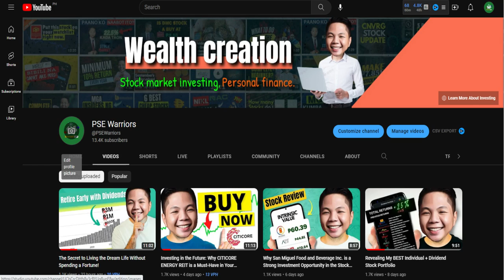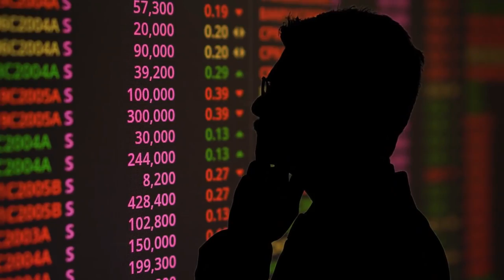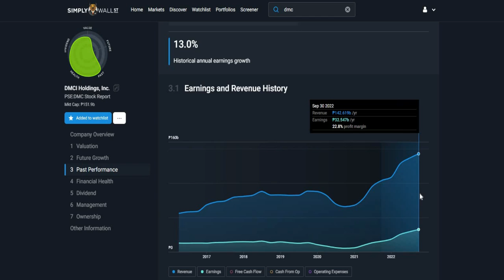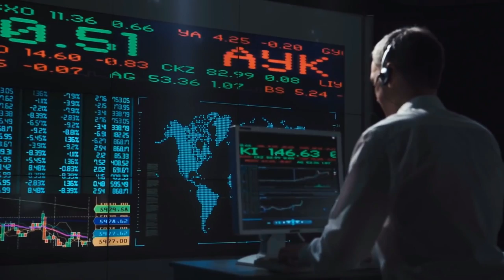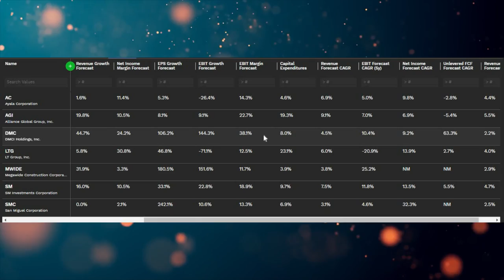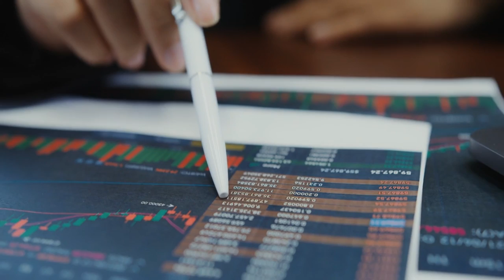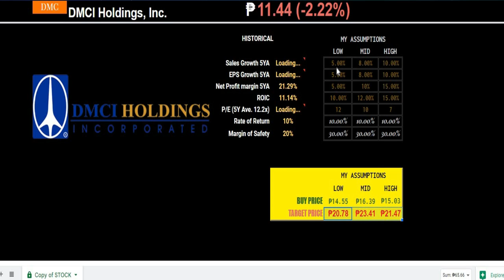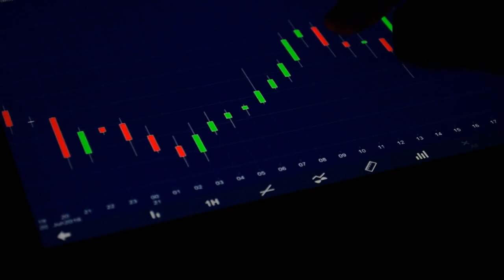Is DMCI Holdings (DMC) the Next Big Thing? Find Out in Our Latest Stock Analysis!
In this video, we will analyze DMCI Holdings (DMC) and discuss whether it is the next big investment opportunity. We will look at its financial performance, growth potential, and overall market trends to give you a complete understanding of the company and its future prospects.

Stock market investing, personal finance, and wealth creation.

The goal of this channel is to help more Filipinos in investing in the stock market in the proper manner and with the proper set of strategies. This channel was created to assist you in achieving financial freedom as soon as possible!

📌FIND YOUR STOCK HERE
📈MY PHILIPPINE STOCK SCREENER